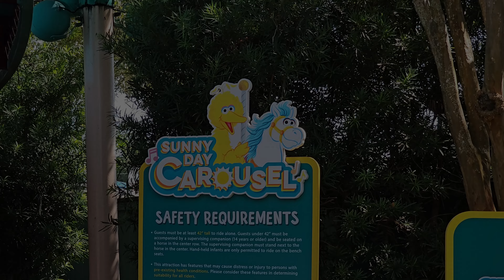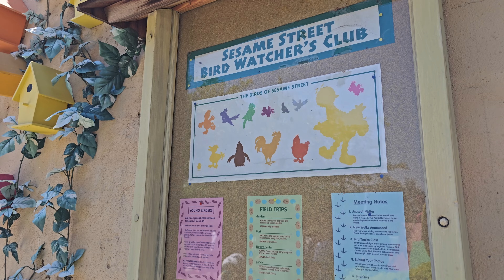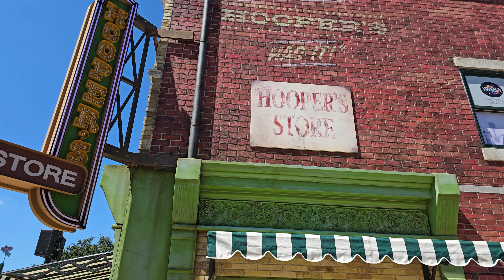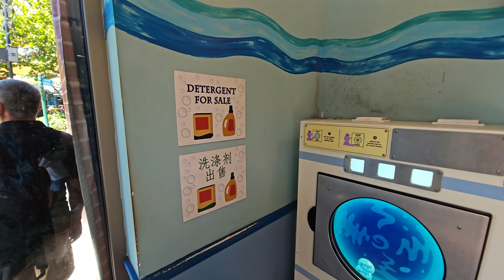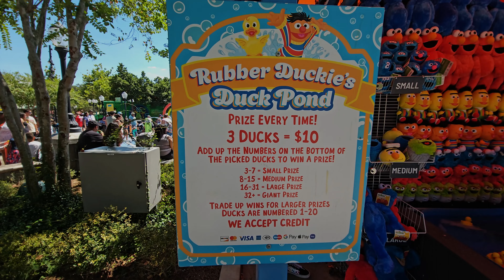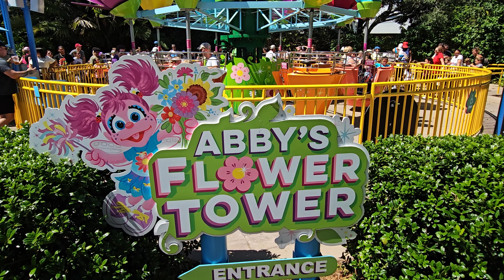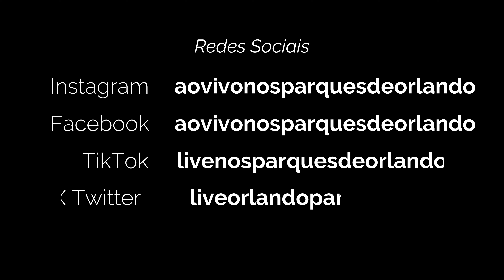Parte 1 - Sesame Street Land (Tour Completo) 4K - SeaWorld Orlando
Fiz um Tour Completo, dividido em 2 vídeos, pela área infantil Sesame Street Land do parque temático SeaWorld Orlando. Nestes 2 vídeos mostro cada brinquedo e cada canto deste lugar. Afinal esta é a área infantil principal do parque inteiro. Acredito que esses vídeos irão ajudar muitos pais que querem levar seus filhos para o SeaWorld e não conhecem direito a área infantil do parque. Pais que desejam ver a área completa, para decidir que brinquedos são mais adequados para seus filhos poderem brincar e se divertir. Eu já postei neste canal em forma de shorts vários brinquedos desta área. Assim como por dentro da Maior Loja do Sesame Street que tem dentro desta área infantil. Mas quis fazer esse Tour Completo para deixar centralizado TUDO em apenas 2 vídeos. Acredito que com esses dois vídeos, ficou completo o Tour por toda área Sesame Street Land. Abaixo deixarei o link da Parte 2 deste Tour Completo. O link da Maior Loja do Sesame Street. E também deixarei o link de TODOS os desfiles, assim como o link da playlist completa de todos os vídeos de Sesame Street que já postei aqui no canal. Lembrando que filmo em ambos os parques que possuem Sesame Street, o SeaWorld Orlando e o Busch Gardens. Espero que gostem deste Tour Completo. Fiz pensando nos pais que precisam de muita informação para planejar seu dia em família no parque.